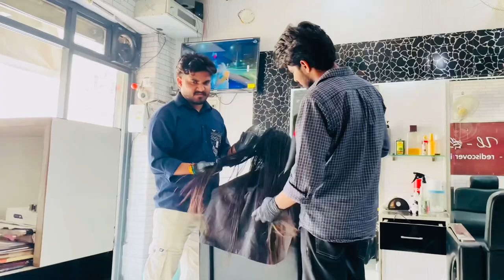Salon ta baje rat ko12✂️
I hope u like my routine 👍🏽👍🏽
Thank u so much watch my daily routine 🙏🙏